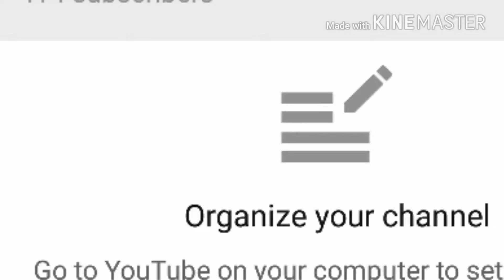Thank you all so much!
Ah yes my animations and memes will be late cause I'm very busy and it hurts my wrist drawing too long. I'll do accept some request not a lot. Just dm me in instagram- @devilishkittylover
Kik- devilishkittylover
Deviant art: catty noir25
But I mainly use insta more.

Bye